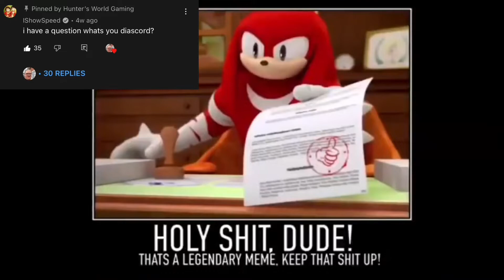Knuckles Approves All Hunter Movies & Shows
Hello everyone! So I had to get rid of the claim and use a better rate for the Attack of ZG Summer 2020 remake. Secondly, I forgot to add Hunter and the Twisted Family and 2 more too. So that’s enough for that!I want to thank iShowSpeed for commenting on the last episode where Knuckles approves your favorite Masked Riders. And to Yako for making an OFFICIAL return to the social media. Plus, this is the video I’m re-uploading because today’s Luigikid’s birthday. Celebrate his birthday by wishing him a prosperous birthday today. In this episode, Knuckles approves all of your favorite Hunter movies and shows, some he disagrees and some that are eventually scrapped or some that are on the waiting list too. Thank you everyone and enjoy this video.